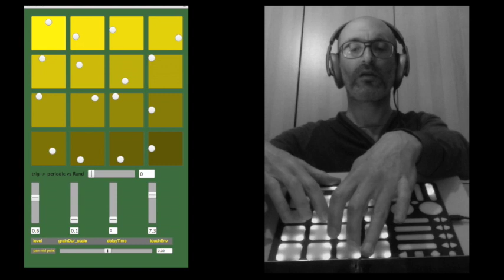SLIL _solo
Ilya Ziblat, programming and live-electronics